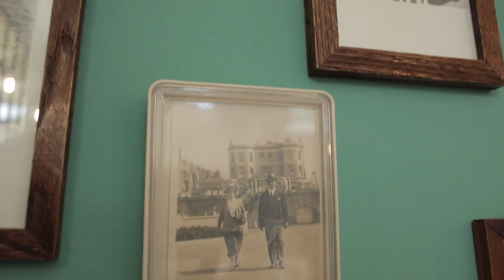Stamperia Peromatto - Santa Sofia, Forlì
Giulia e Antonio, di Peromatto, una stamperia d'arte tessile che affonda le sue radici nella tradizione unica e centenaria della stampa a mano romagnola.

Peromatto é una stamperia tessile artigianale dove si decorano complementi tessili con la tecnica tradizionale della stampa a ruggine.

Riprese e montaggio:
Matteo Perini
matteoperini.it